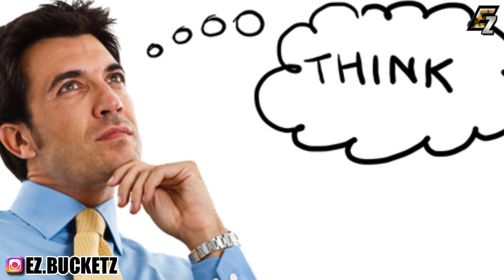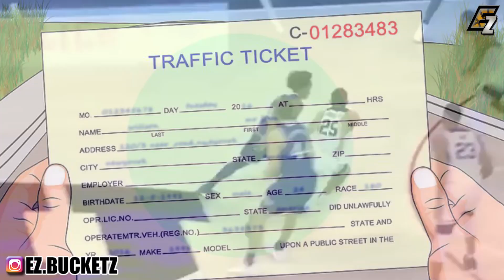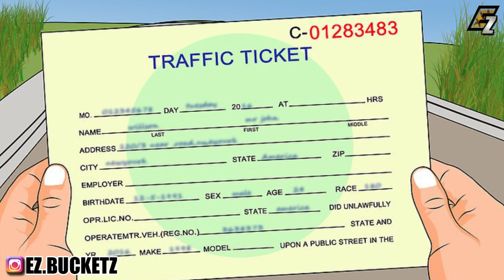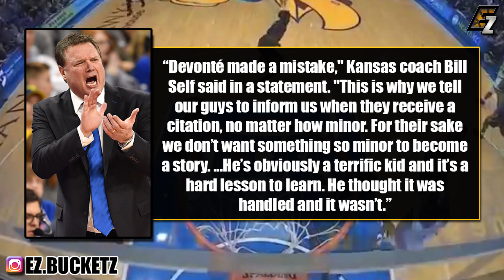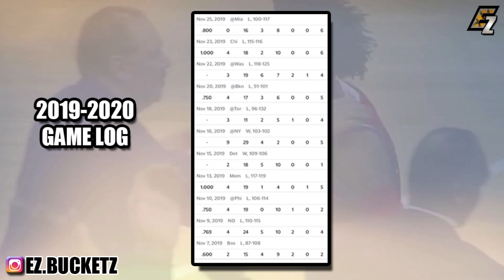The TRAGIC Story of Devonte Graham: From Arrested to HORNETS STAR POINT GUARD!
(Fantasy/Basketball Updates)